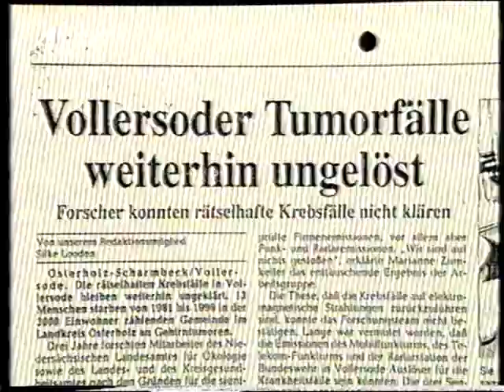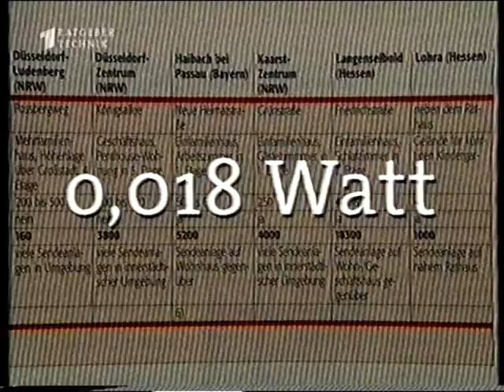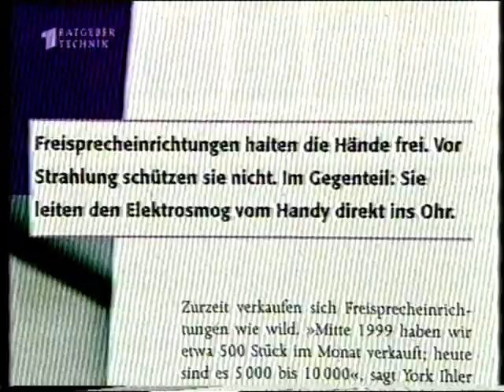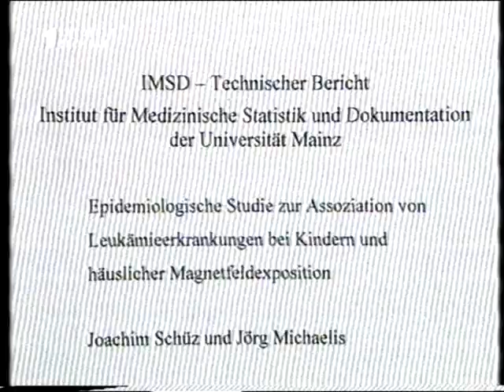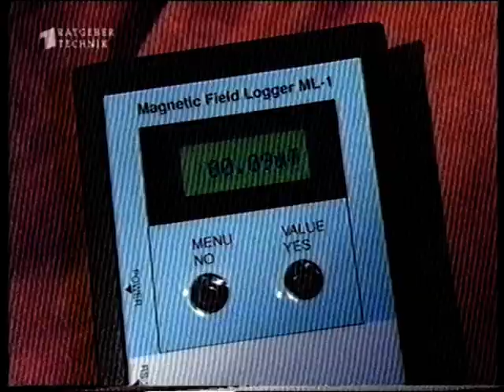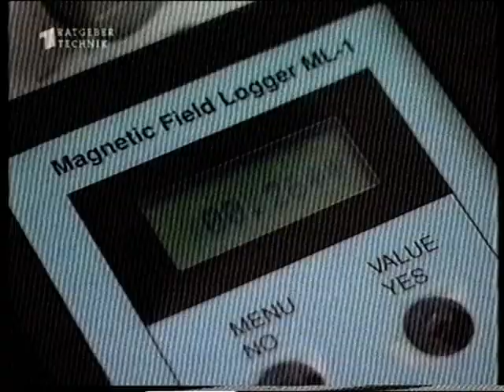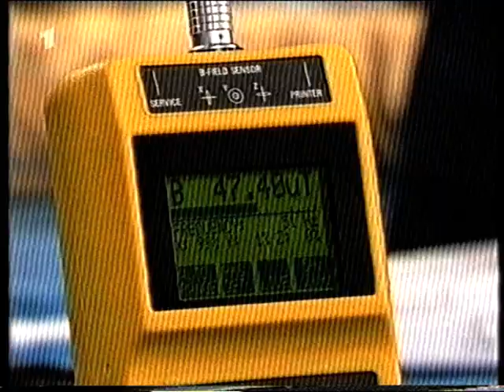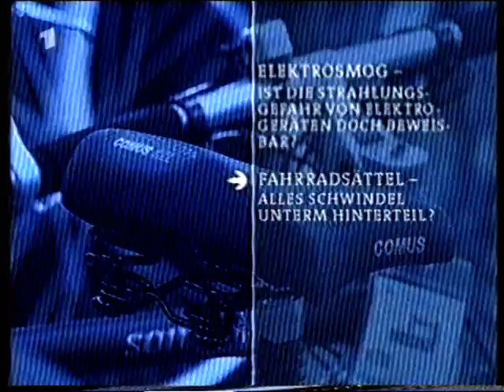Elektrosmog - Ratgeber Technik - ARD 2001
Die Streifen waren schon auf der Aufnahme vor dem digitalisieren meinerseits.
Lustig das eine Sendung über Elektrosmog von Strahlen/Frequenzen gestört wurde...